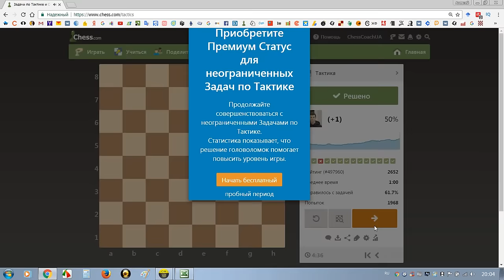Шахматная тактика на chess.com (№056)